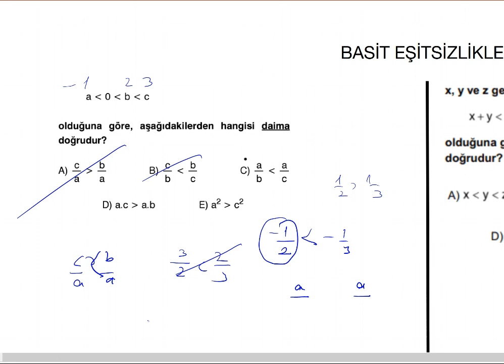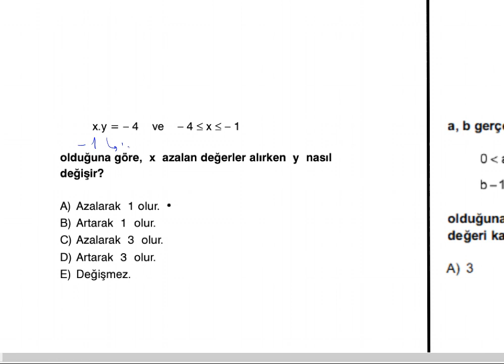BASiT EŞiTSZLiKLER SORU ÇÖZÜMÜ-2